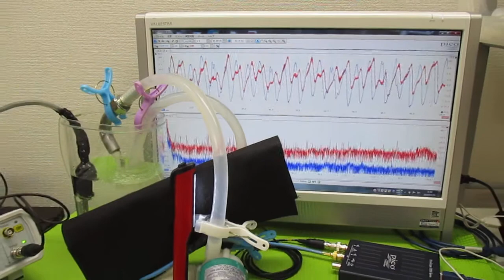オリジナル超音波実験（ファインバブルと超音波） ultrasonic-labo